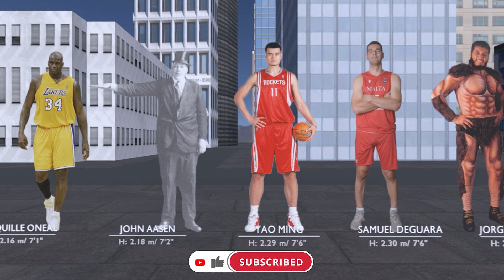Tallest Men in the World (3D Comparison)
Step into the world of the tallest men with this captivating 3D comparison. Explore the incredible heights of some of the tallest individuals and see how they stack up against each other. This video showcases the tallest men worldwide.

Here are the timestamps for the video:
0:00 Chandra Bahadur Dangi
0:03 Average person
0:05 Shaquille O’Neal
0:09 John Aasen
0:12 Yao Ming
0:15 Samuel Deguara
0:18 Jorge Gonzalez
0:21 Paul Sturgess
0:24 Robert Bobroczkyi
0:26 Brenden Adams
0:30 Igor Vovkovinskiy
0:33 Ri Myung Hun
0:36 Sun Mingming
0:38 Alexander Sizonenko
0:42 Sa’id Muhammad Ghazi
0:44 Zhang Juncai
0:48 Gabriel Estêvão Monjane
0:50 Jean Joseph Brice
0:54 Brahim Takioullah
0:57 Dharmendra Pratap Singh
1:00 Jinnat Ali
1:03 Sultan Kösen
1:06 Édouard Beaupré
1:08 Bernard Coyne
1:11 Frederick Kempster
1:12 Leonid Stadnyk
1:24 Franz Winkelmeier
1:28 Robert Wadlow

You can also find us with: tallest man on earth, men height comparison, size comparison of humans, tallest men, world tallest man